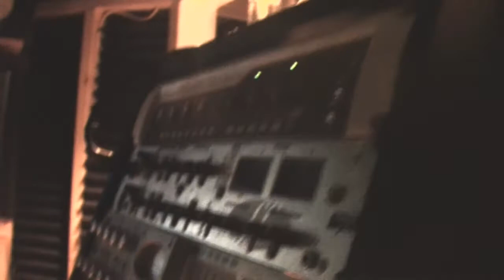Chosen Few - Entrevista desde el Estudio en New York - Pocos Elegidos El Documental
CalleCalleNY & Bloque Urbano Magazine en la Reunion del genero de rap en new york city en 2009